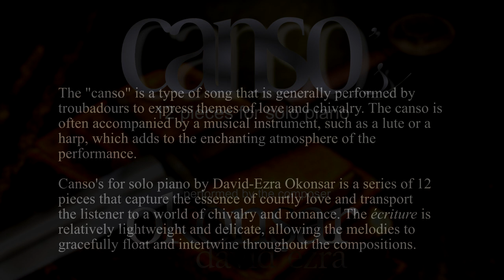IX. Knights Who Fought For Honor (Canso's 12 pieces for piano solo)